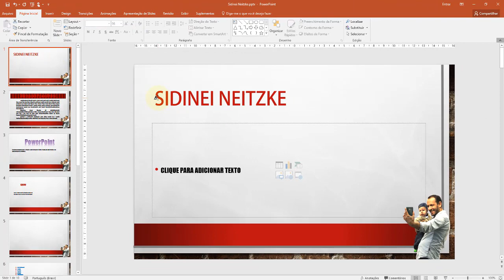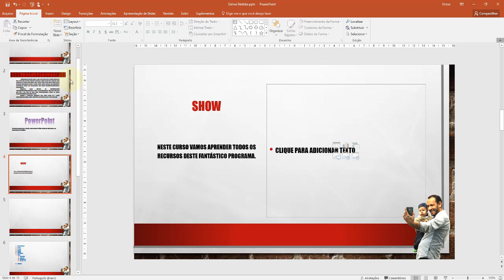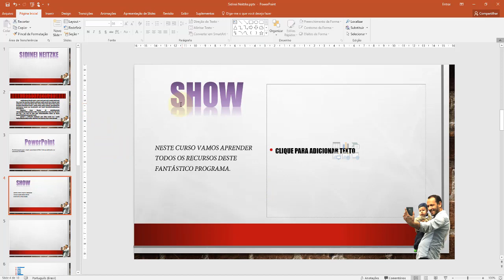PowerPoint 2016 Aula 17 Textos Copiar formatação com o Pincel de Formatação